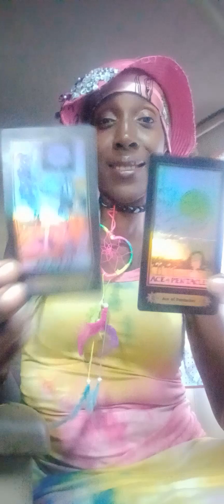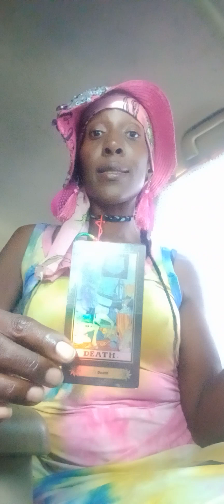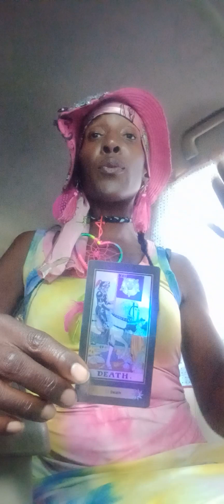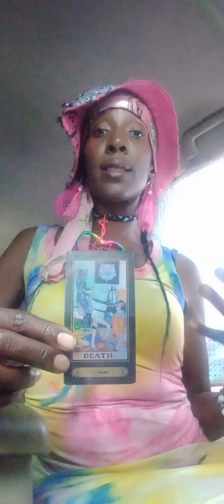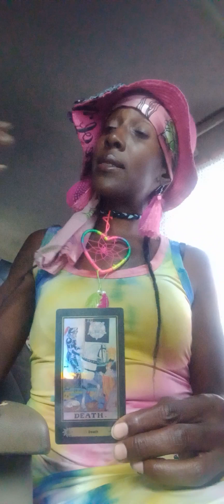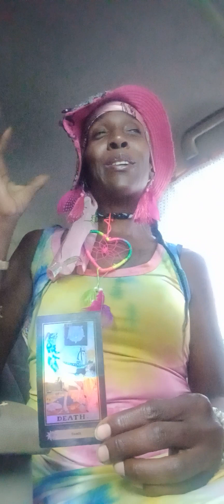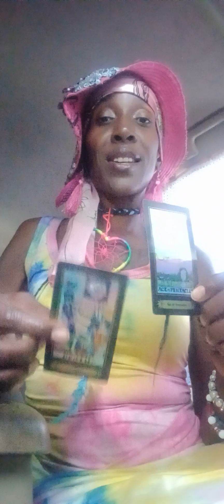Collective Reading Fire Sign Energy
333
1313
1212
1400